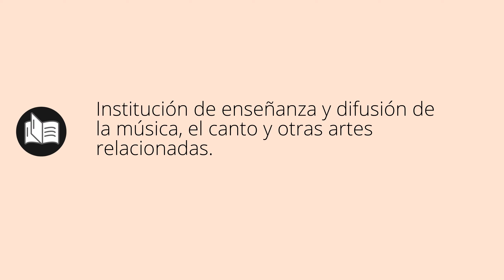Que significa CONSERVATORIO • conservatorio SIGNIFICADO • conservatorio DEFINICIÓN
Que significa conservatorio en español. Cual es el significado y definicion de conservatorio. que es conservatorio. conservatorio definiicon en español. Todos los significados y definiciones del diccionario español.

Diccionario de la RAE (Kindle):
Diccionario de la RAE (Tapa dura):
Diccionario de primaria VOX:
Diccionario Esencial de la Lengua Española:
Diccionario Cambridge Español - Inglés: